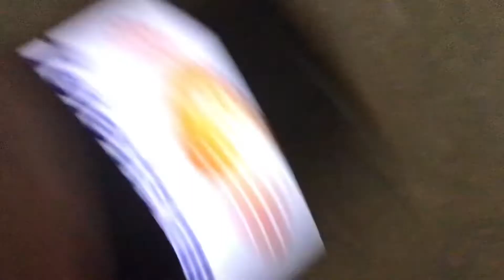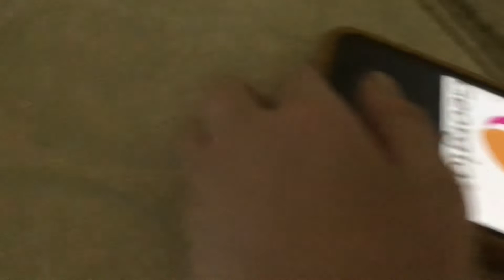disney sings sings most freaking loudest song ever add round 1